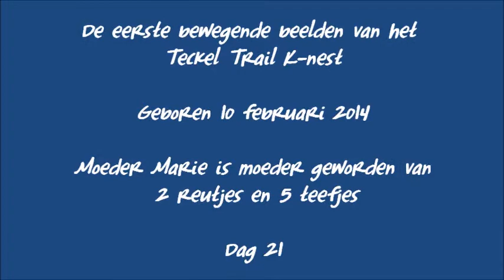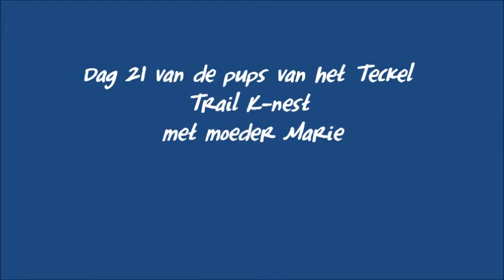Teckel Trail K nest 3 weken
Dag 21, de pups van het Teckel Trail K-nest worden wakker en krijgen voor het eerst pap met vlees. Moeder Marie verzorgt haar pups goed!